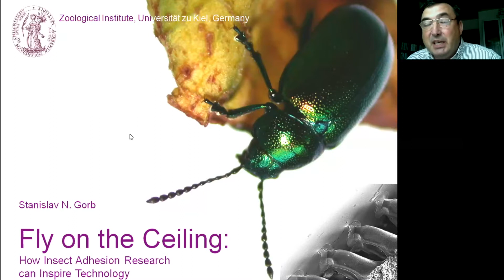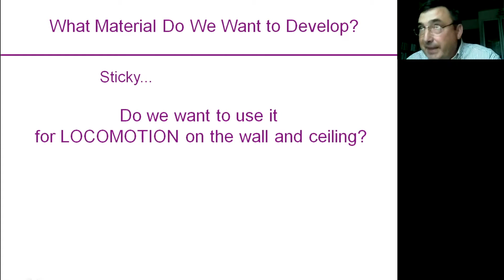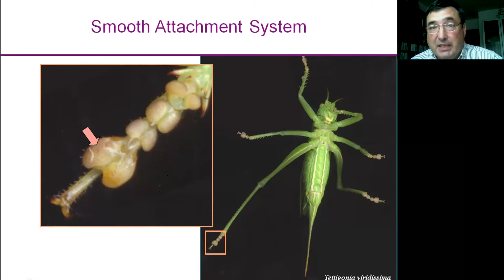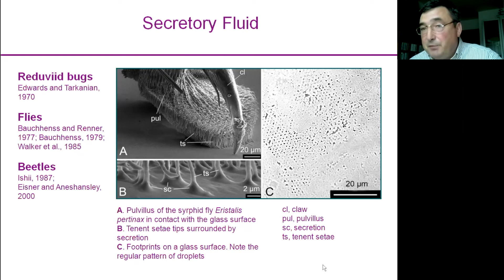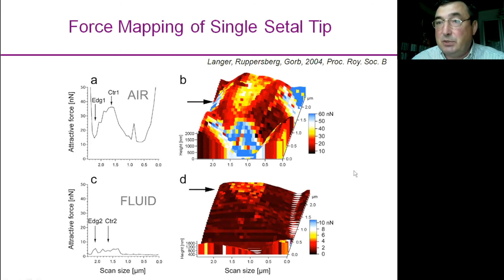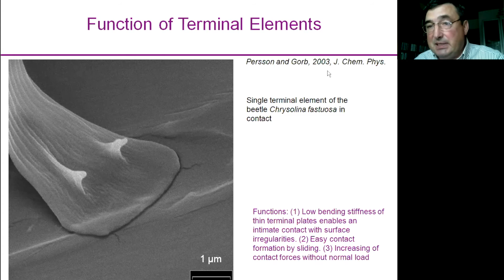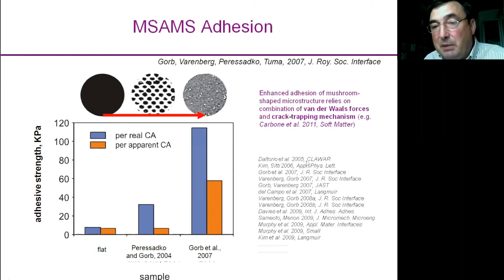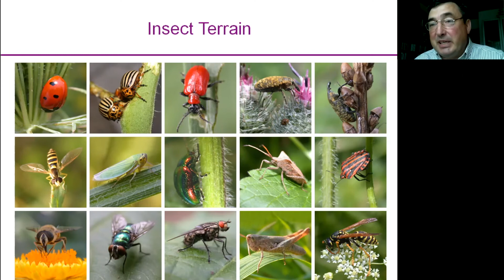Fly on the ceiling: how insect adhesion can inspire technology | Stanislav Gorb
INSECT WEEK SPECIAL EVENT

Why does a fly not fall from a wall? Insects possess attachment devices of remarkable quality. Their secret is based on the structure and material properties of adhesive surfaces. Modern high resolution techniques have aided in both the precise structural analysis of these surfaces down to the nanometer scale and precise characterisation of their micro-mechanical properties. Recently obtained results are of strong interest for technological applications.